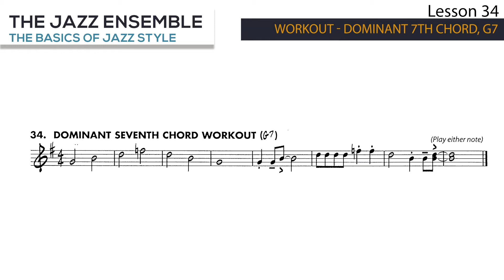The basics of jazz style - Lesson 34 - Workout- Dominant 7th Chord, G7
By Mike Steinel